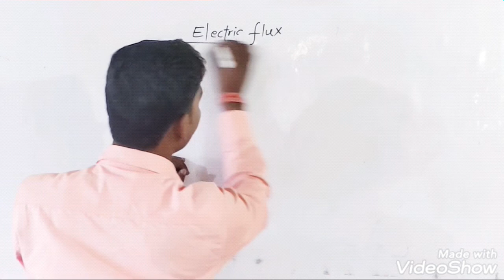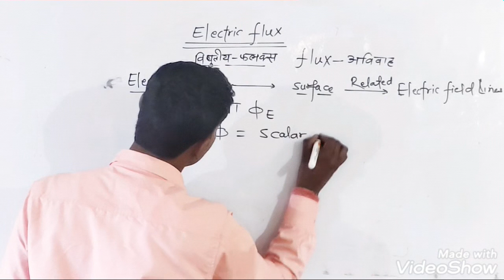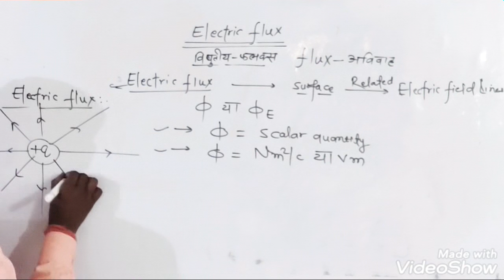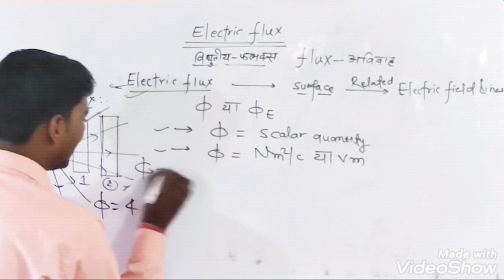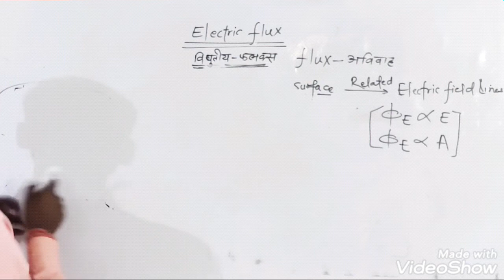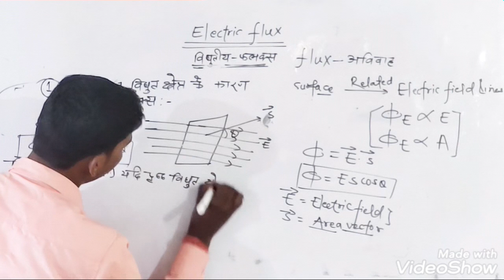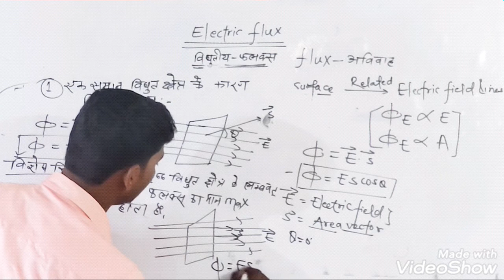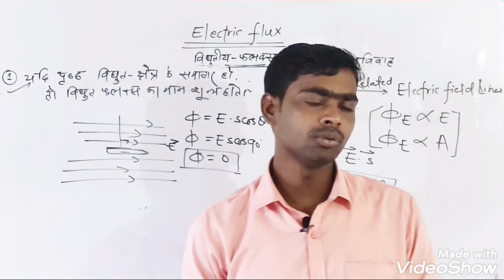Electric flux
Namaskar dosto